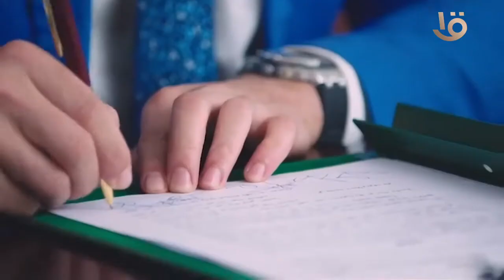تنسيقية شباب الأحزاب تعقد جلسة حول أهمية الاقتصاد الأجنبي ضمن فعاليات دعم الحوار الوطني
تنسيقية شباب الأحزاب تعقد جلستها حول الاقتصاد الأجنبي ضمن فعاليات دعم الحوار الوطني من أجل بحث حلول حقيقية على أرض الواقع